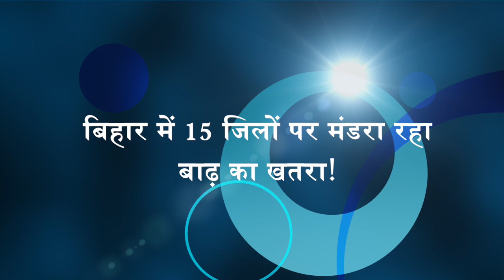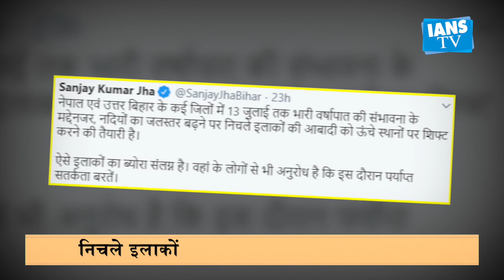बिहार में 15 जिलों पर मंडरा रहा बाढ़ का खतरा!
नेपाल के तराई क्षेत्र और उत्तर बिहार के मैदानी इलाकों में लगातार बारिश से हालात बिगड़ते जा रहे हैं. इन इलाकों की सभी नदियों में उफान है और कई तो खतरे के निशान से ऊपर बह रही हैं. नदियों के किनारे बने तटबंधों पर भी दबाव बढ़ता जा रहा है. बिहार के जल संसाधन विभाग ने कई जिलों में तटबंध पर दबाव बढ़ने के बाद अलर्ट जारी कर दिया है.